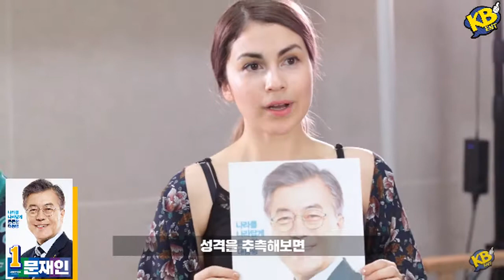문재인 평가 2017 0506